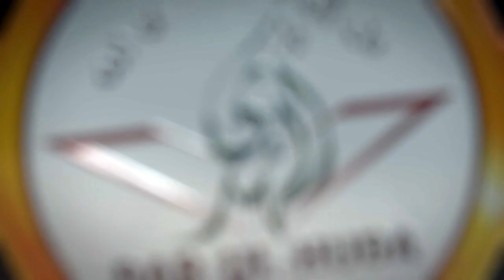Kya Isa(a) wafat pachuke hain? - Shaikh Sanaullah Madani - Darul Huda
Ep: 48 - Ruku 14 - Para 3 - Kya Isa(a) wafat pachuke hain? - Surah Ale Imran - Aayaat 55-63
Series : Aasaan Quran ki Tafseer
Speaker : Shaikh Sanaullah Madani
Series by : Darul Huda Udupi Productions

DAR-UL-HUDA plans to Start a:

- Studio
- Clothes Bank
- Bore-well Project